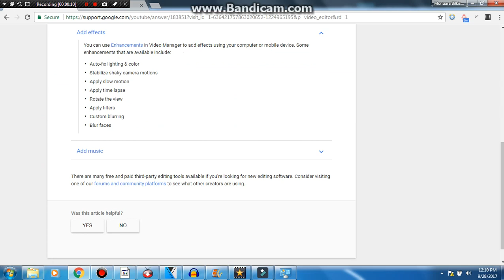YouTube Video Editor is Killed Now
YouTube Video Editor is Killed Now to September 20, 2017